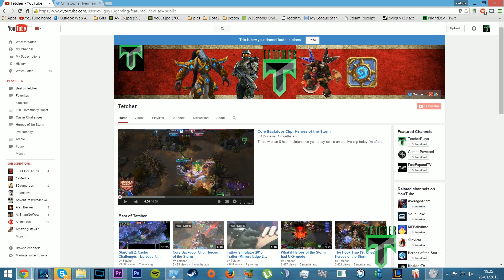ArthasStroitHram vs SK Gaming - Go4Heroes #9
Ro.4
Bo.1
Cast with GxxShock